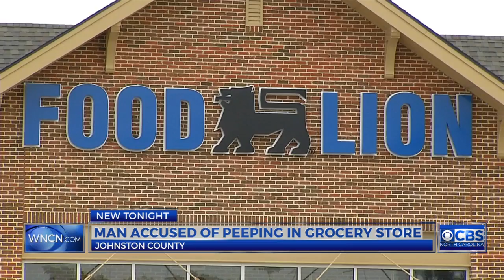Clayton mom talks about experiencing peeping incident in Food Lion